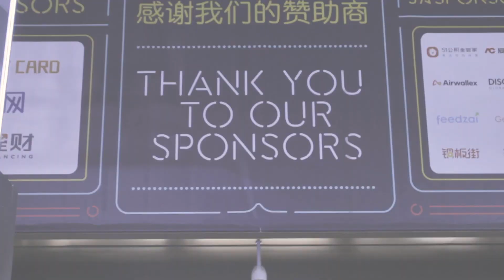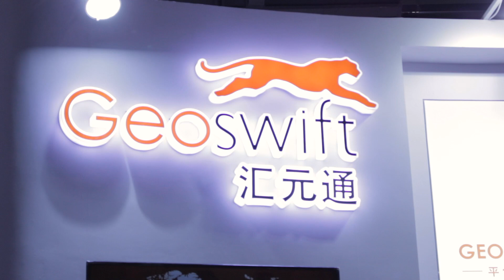Money20/20 China 2018 Summary